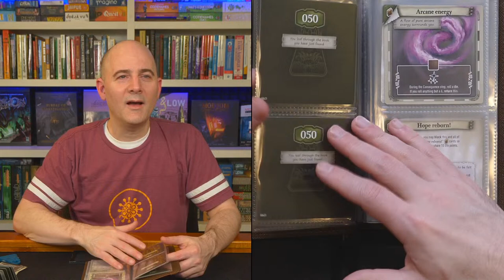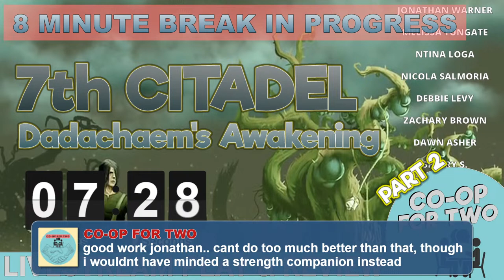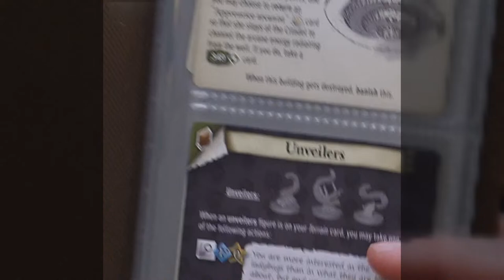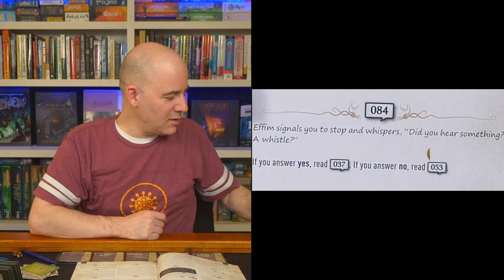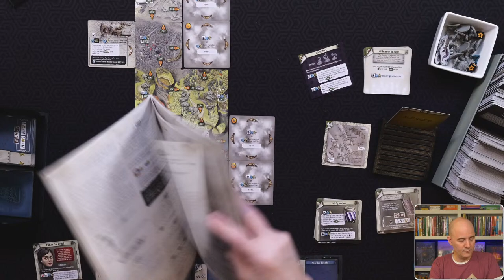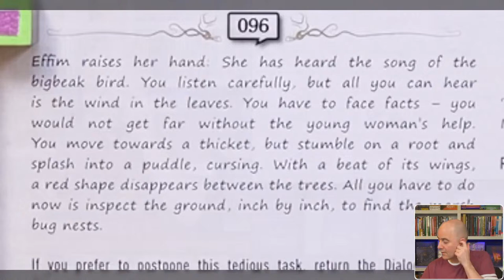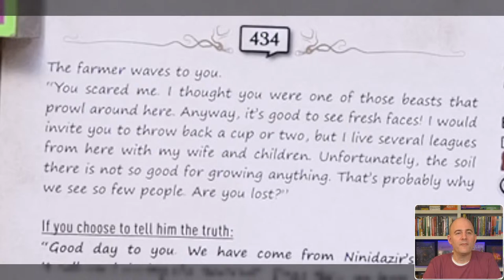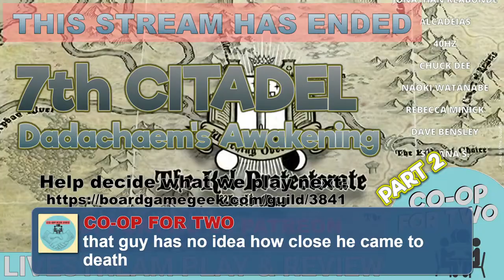7th Citadel - "Dadachaem's Awakening" - Playthrough Part 2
Timestamps:
0:00 - Broadcast begins (Wednesday, 10 Apr 2024 at 11:00 PM)
5:44 - Session 1
1:19:29 - Session 2
2:50:26 - Session 3
4:05:29 - Session 4
5:21:55 - Session 5
6:32:38 - Session 6